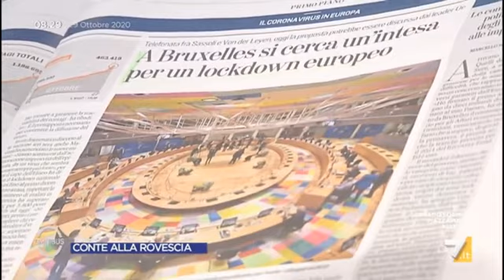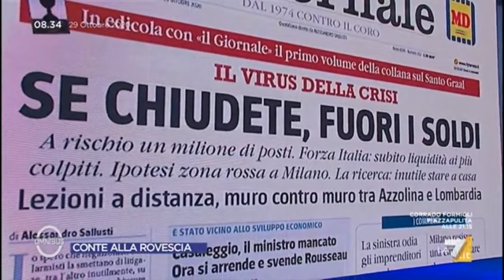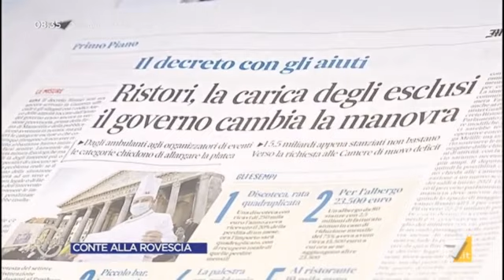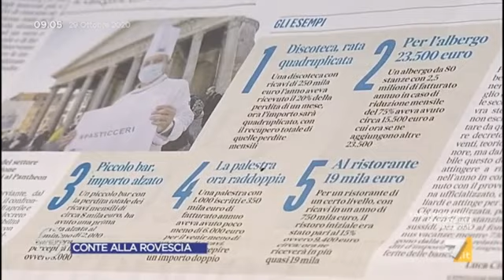🔴 Interventi del Senatore Alberto Bagnai a "Omnibus" del 29/10/2020.